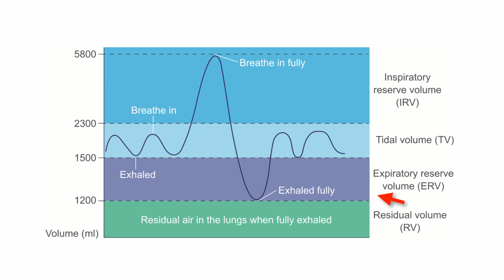Does deep breathing increase blood oxygen?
You may have heard that we don't normally fill our lungs fully, and that breathing more deeply will bring more oxygen into your bloodstream. But is that true? In this video, I dive into the subjects of lung volumes and oxygen saturation to answer those questions.

References:

The physiological effects of slow breathing in the healthy human

Effect of breathing rate on oxygen saturation and exercise performance in chronic heart failure

Effects of Slow Deep Breathing at High Altitude on Oxygen Saturation, Pulmonary and Systemic Hemodynamics

About me:

I'm Joe Miller. I teach anatomy, physiology and movement science for yoga teachers, practitioners and other movement enthusiasts around the world.